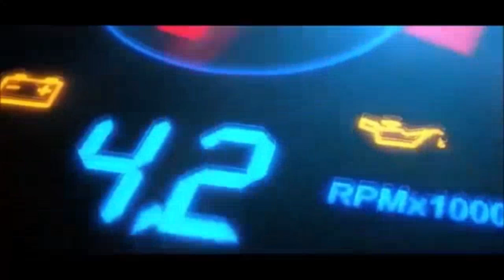Easy assemble bumper and headlight of vios.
ganito lang kadali Ang pag kabit ng headlight at bumper.